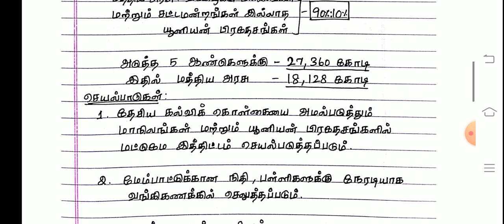🏅Group-2 Mains | TOP-80 | TOPIC-45 | P.M. ஶ்ரீ பள்ளிகள் | tnpsc Important Schemes | Dhrona Academy